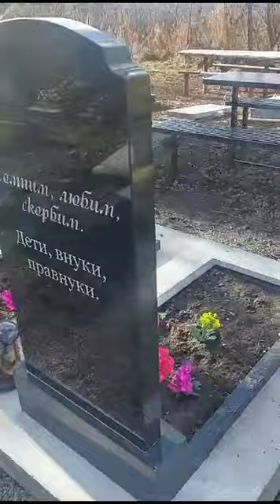Село Воскресенское Отрадненского района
Акт вандализма в Отрадненском районе Кубани